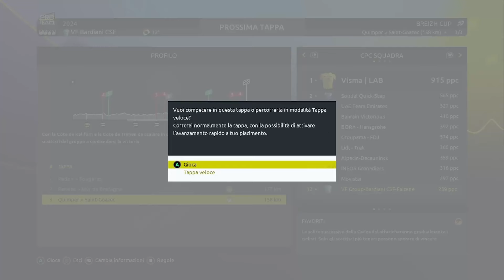La Bardiani continua a stupire / Pro Team #3 TOUR DE FRANCE 2024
Terzo episodio della serie sul Pro Team con la Bardiani sul videogame Tour de France 2024.

Console: PC